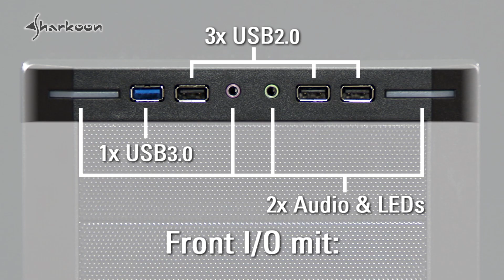Sharkoon T9 Gehäuse [de]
Die ATX-Gehäuse der T9-Value-Serie bringen Farbe ins Spiel: Neben der Mainboard-Halterung sind die Slotblenden und die Schnellverschlüsse farbig vom ansonsten schwarz gehaltenen Innenraum abgesetzt. Als Farbvariationen bieten wir die Value-Edition in sattem Rot, giftigem Grün oder modernem Weiß an. Für die Liebhaber des klassischen Stils ist natürlich auch eine Value-Variante in Schwarz erhältlich.